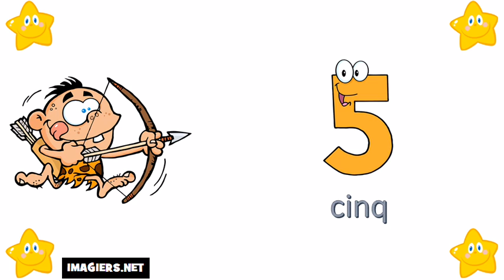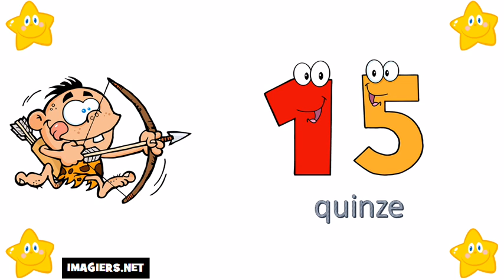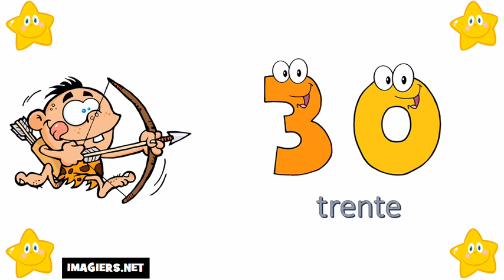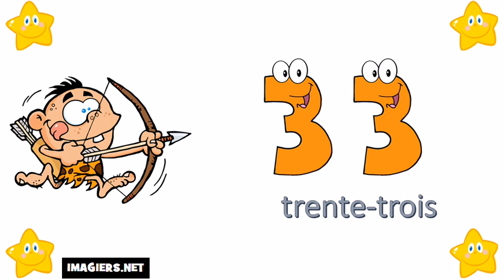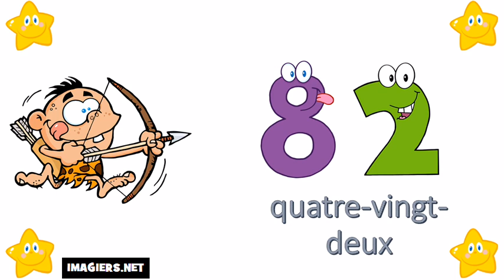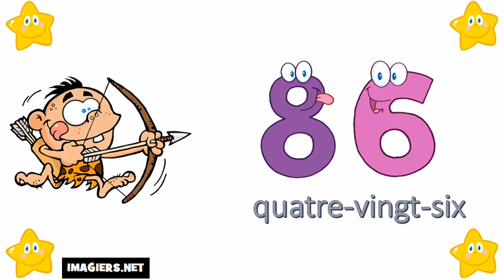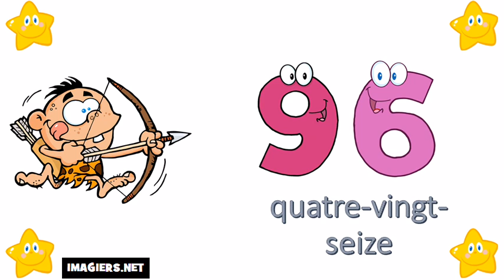法国数=从0到100 # Vol